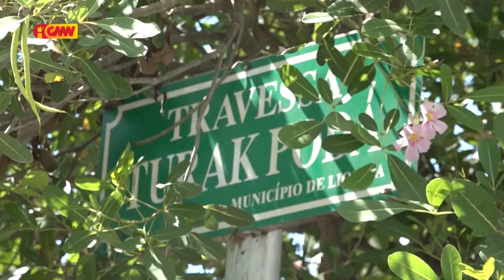Komunidade Aldeia Kamelehou Suku Lauhata Munisipiu Likisa Hadau Malu Rai Ho Jose Lobato